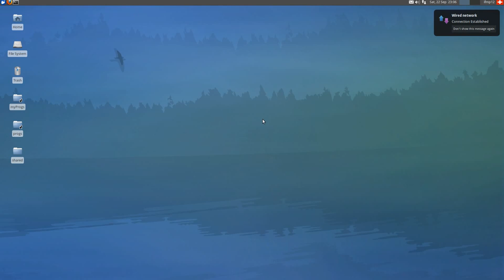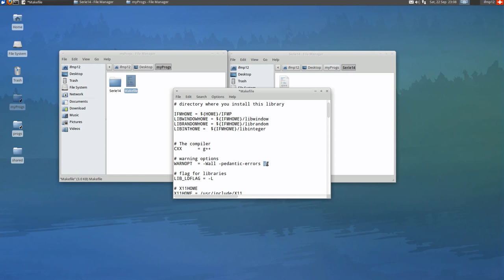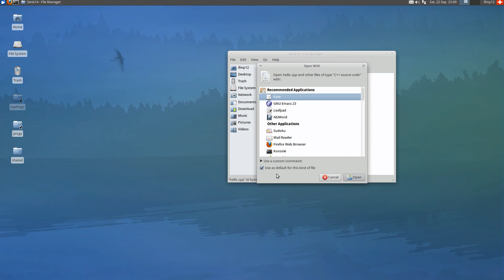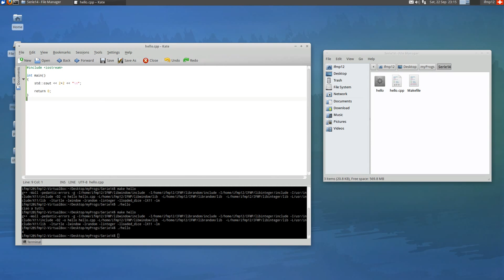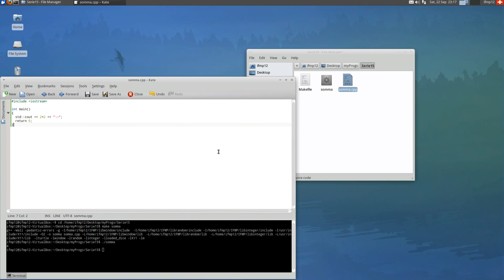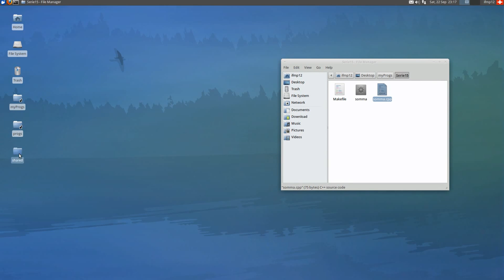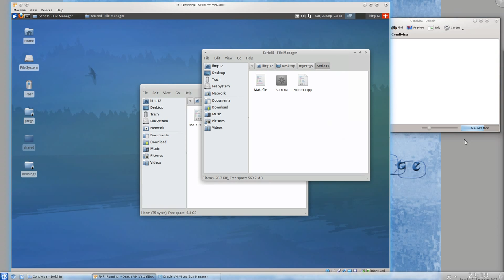Scrivere, compilare ed eseguire un programma C++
Il video mostra come usare la macchina virtuale impostata in precedenza per svolgere un esercizio di programmazione per il corso IFMP.